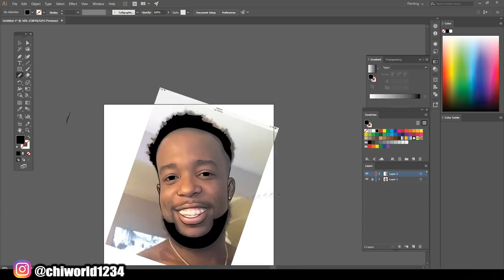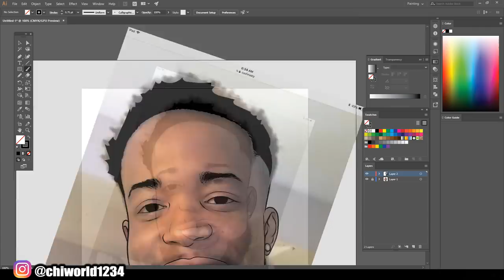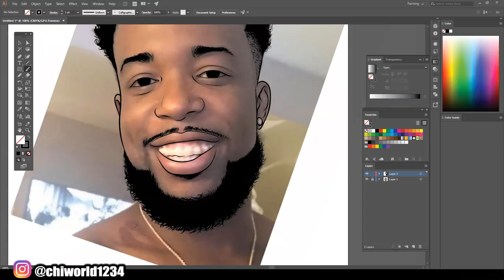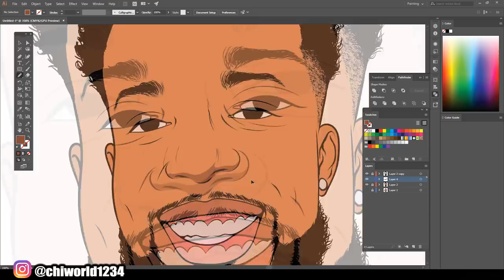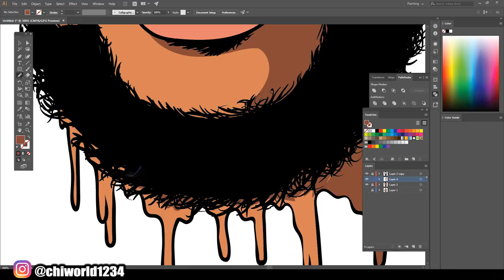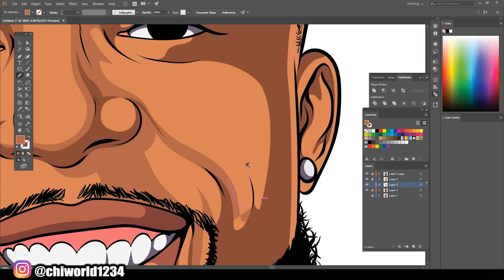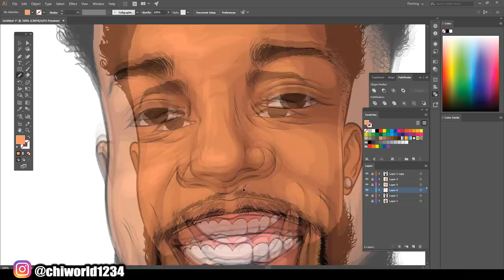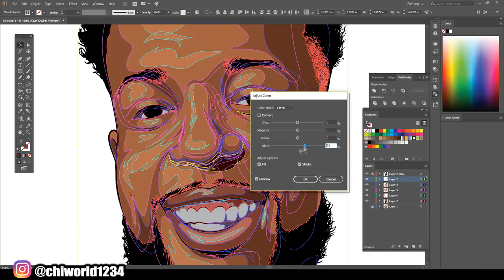CashNasty Cartoon ( ADOBE ILLUSTRATOR )